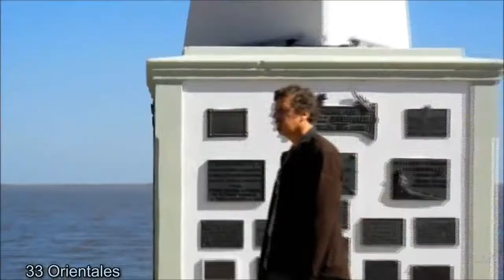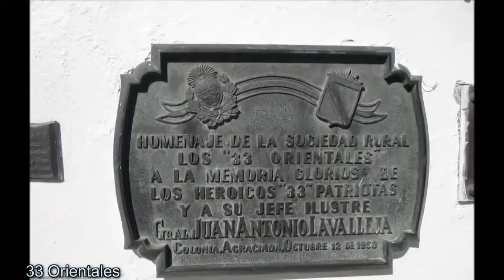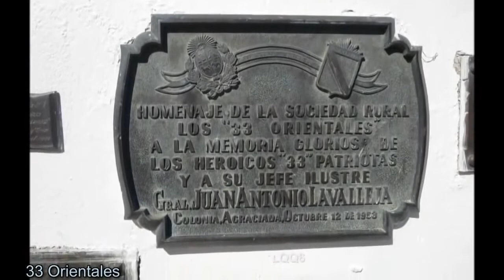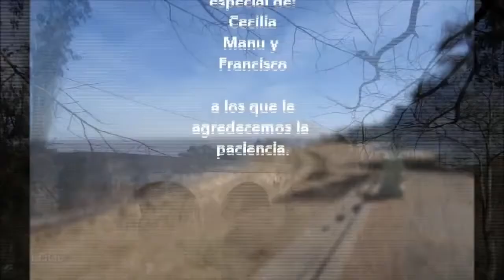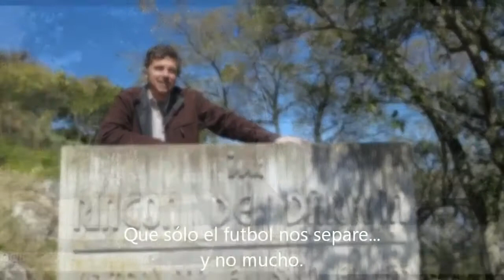Historia de Los 33 Orientales, Lavalleja y el desembarco Viaje a la Historia